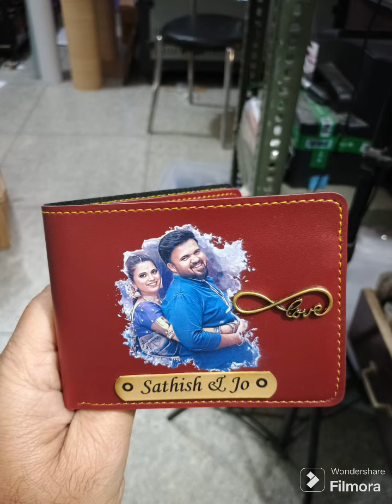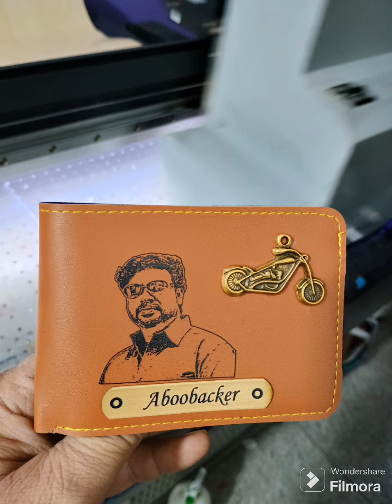custmised wallet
❤️ product customized wallet
Premium quality with pic and charm and name strip ❤️...
Now 7 Colour available
Tan
Black
Brown
Navi Blue
Gray
Olive
Cherry

Sketch and colour both type of pic possible
.for sketch choose tan color or light grey

For colour pic choose any colour wallet
 *399 only now
Uv print embossed text..
Quality designing

Color pic
Print colour naver fade life time
Super premium Quality wallet.
Any pic .
Any text.
Possible.
Making time 1-2 days after payment
Delivery time 8-10 days days